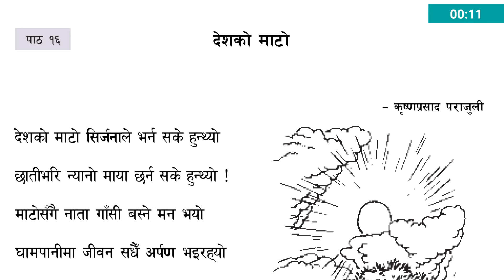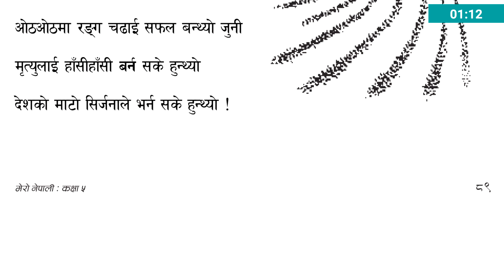Deshko Mato (देशको माटो) - Mero Nepali Kitaab Grade 5 - Lesson 16 *HD*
Topic: Deshko Mato
Book: Mero Nepali Kitaab
Grade: 5
Lesson: 16
Writer: Krishna Prashad Parajuli